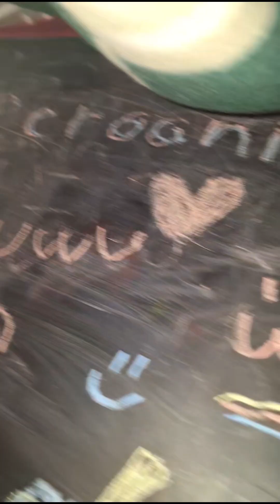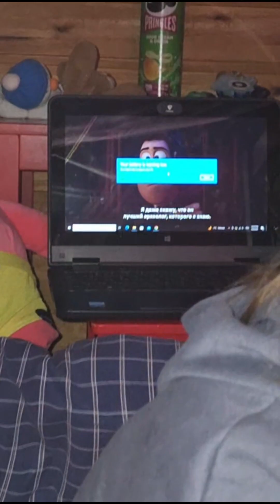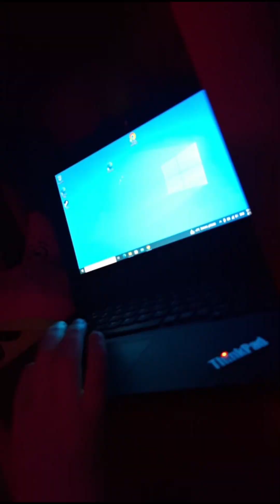Yötä majassa 🌃⛺|| lyhyt video😈 ||Besun kanava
Tässä vidissä mä ja mun besu ollaan yötä majassa. Toivottavasti pidätte videosta:)

Besun kanava: @Taianomainen_Noita